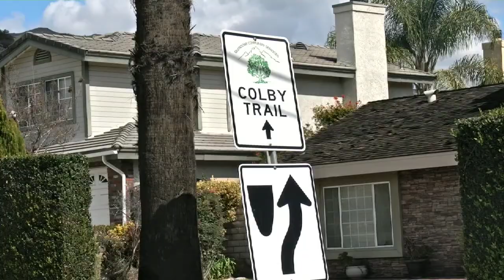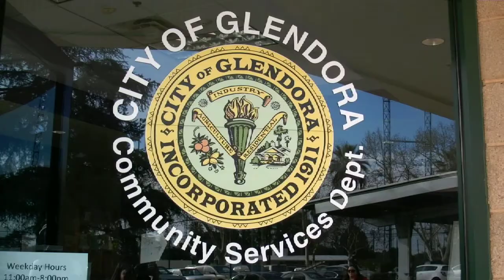Rubi Martinez - Rainstorms Threaten LA